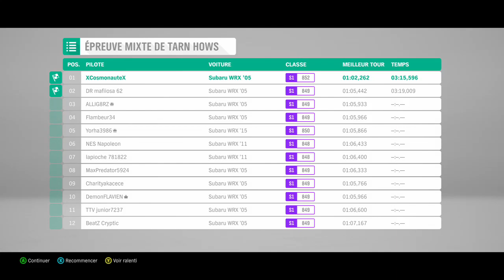Forza Horizon 4 race course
gaming by cosmo road runner